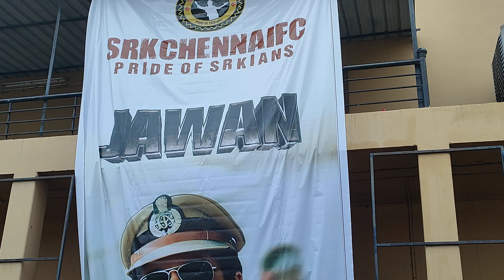JAWAN CELEBRATION SRK FANS